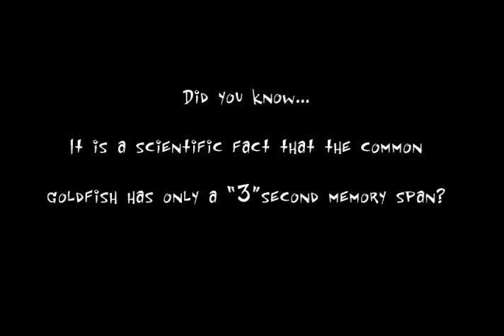Goldfish Memory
This is a short animation I did for a final in school.  It is about a goldfish named Mr. Winky, with the worst short term memory problem.  With only a 3 second memory span..you can imagine the trouble you can get into.

 I am working on a sequel as to how he came to be in such a predicament.